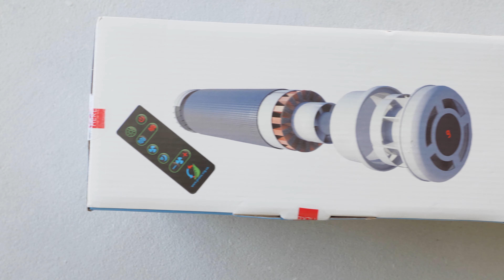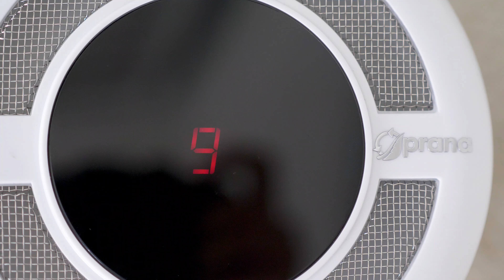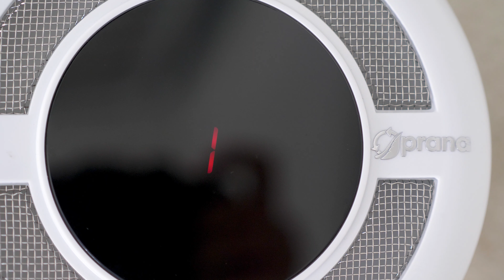Montaj Recuperator PRANA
Montaj Recuperator Prana 150 - montaj in perete
Sistem de ventilatie descentralizat, cu recuperare de caldura cu Dublu Flux si Schimbator de caldura din Cupru